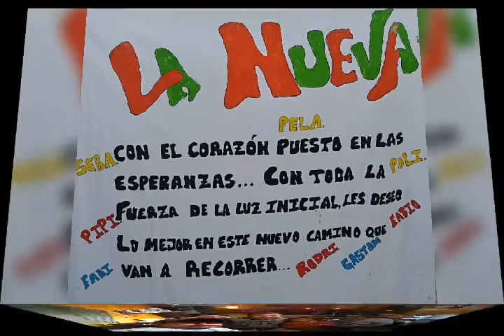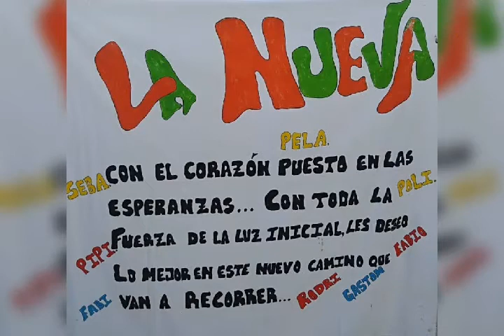A SALIDO LA LUNA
LA NUEVA" DE CHOS MA : contrataciones Directas 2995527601